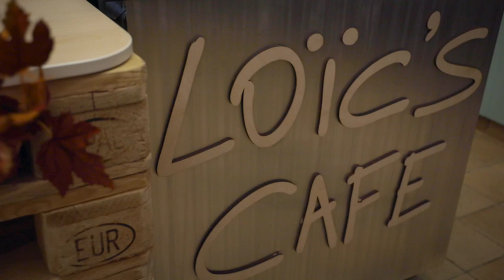Kerstspecial - Het dessert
🔥🔥🔥 DESSERTTIME 🔥🔥🔥
Om mijn Kerstmenu af te sluiten maak ik een buche of Kerststronk met chocolade, Nutella en een praliné van hazelnoten. Prettige feesten iedereen!! 🎉🎉🎉

Wil je het recept? Stuur mij een DM!